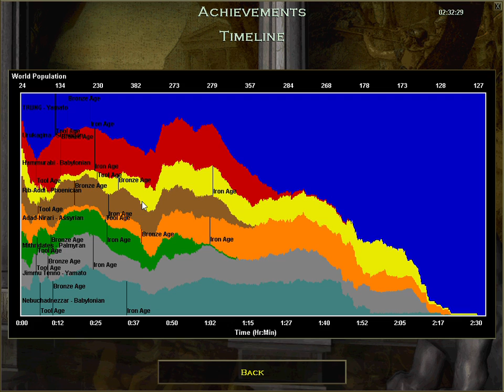May 2022 Age of Empires Yamato vs 7 Hardest